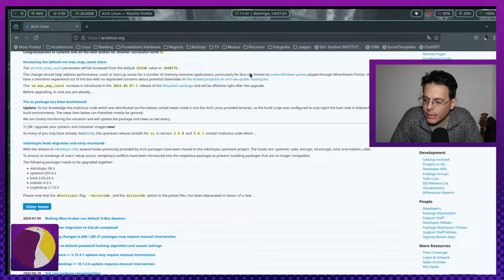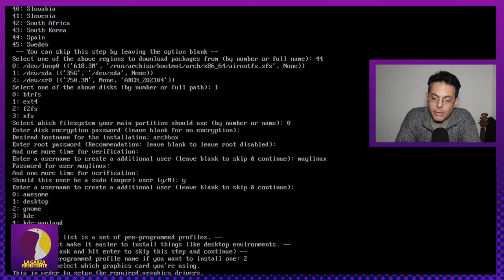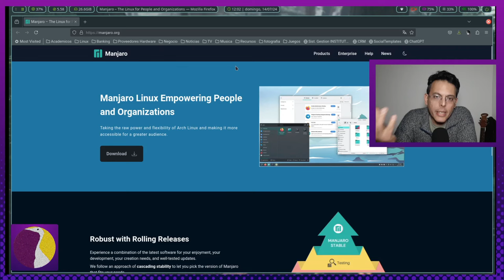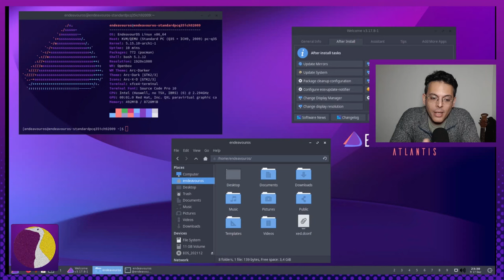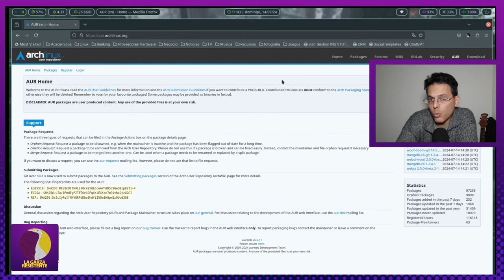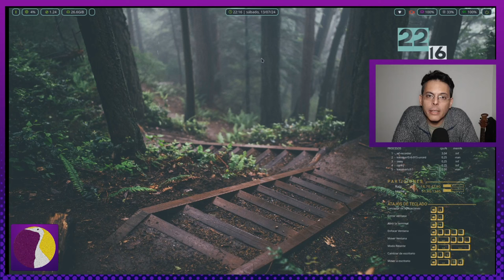archlinux & manjarolinux | No son lo mismo | Te cuento porqué no las uso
Bienvenidos amigos y amigas de lgr !!! Les traigo este episodio precuela a la revisión que haré de la ultima versión de @manjaro-linux
Y les cuento porque Arch y derivadas me encantan pero no puedo usarlas en mi día a día.